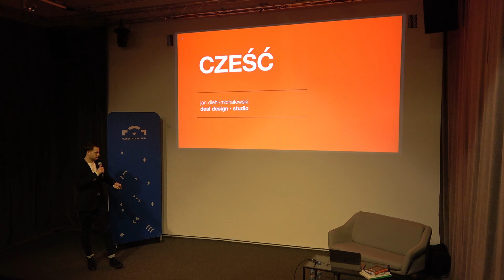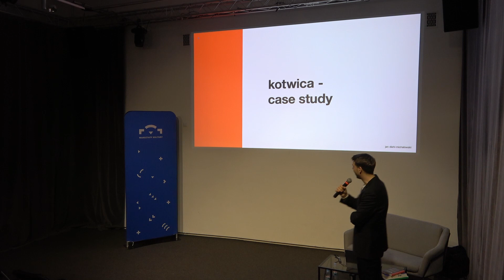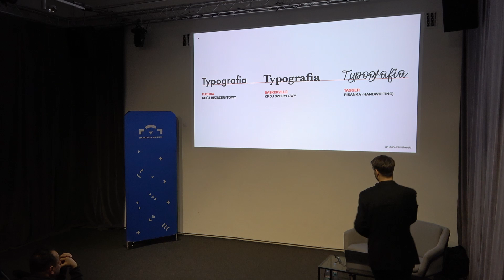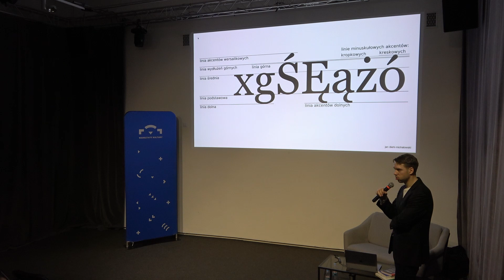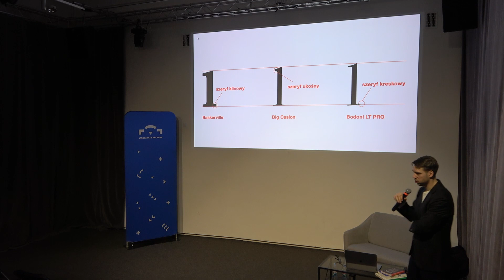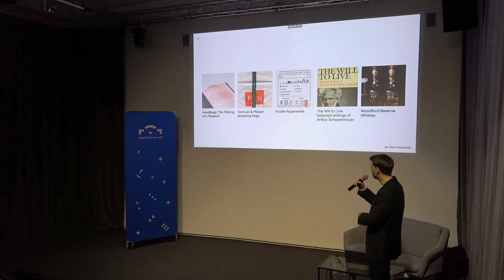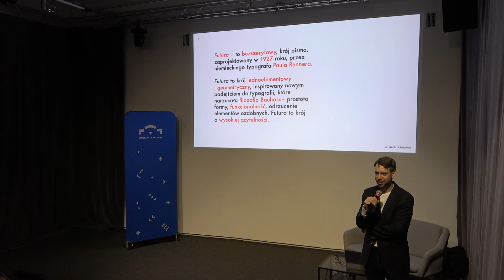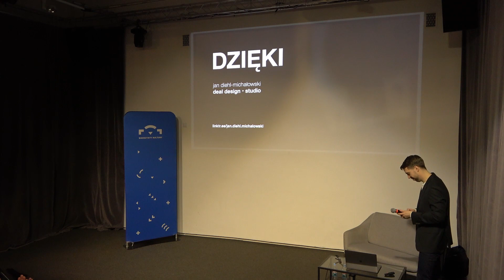Typografia jest wszędzie - Jan Diehl-Michałowski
Wykład Jana Diehla-Michalowskiego.